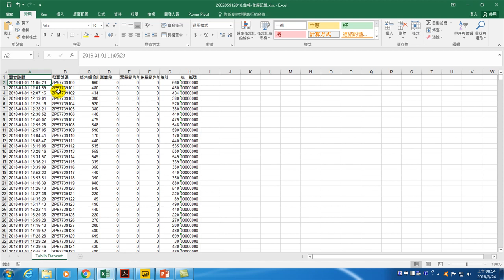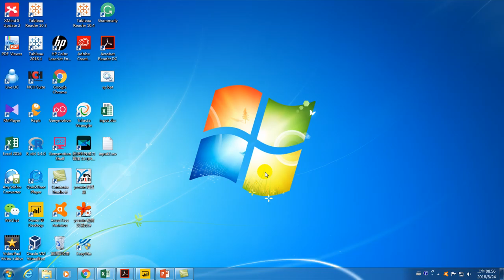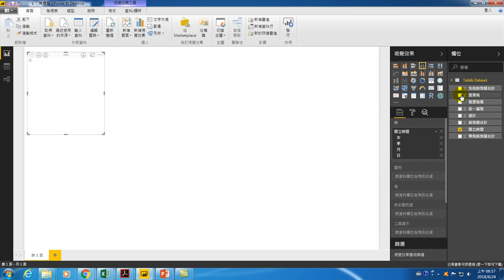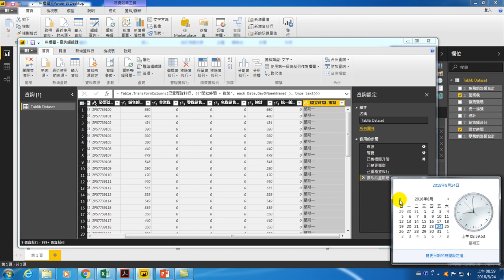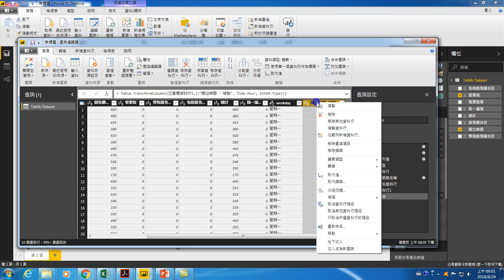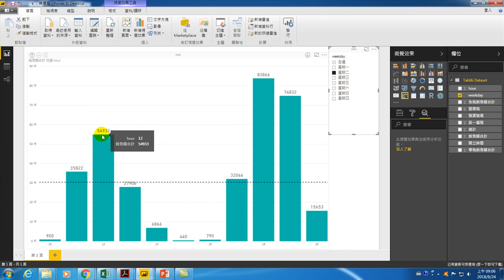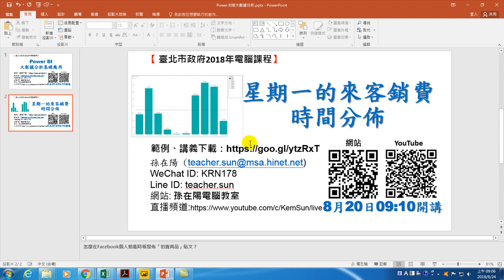星期一的來客消費時間分佈_Power BI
面對大數據，如何整合大數據，可能發生的問題，資料擷取、資料轉換、資料讀入（ETL），資料清理完畢，進資料倉儲；選擇資料倉儲資料產生的資料市集，進行大數據分析。大數據分析得到的資料行為模式是什麼，如何形成作為與政策管理應用，都是這個課程的重點。
各階段可能產生問題的描述，與面對大數據如何處理的實務，都將會在課程中呈現。